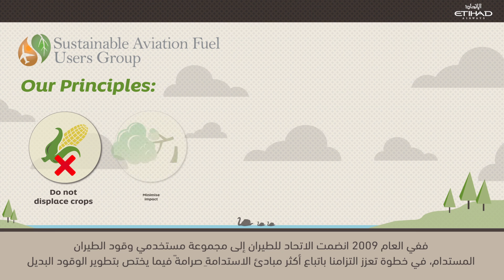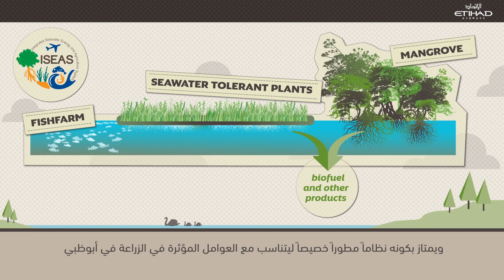Etihad Airways - Reducing Our Carbon Dependence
Etihad Airways is committed to working internally and with industry partners, suppliers and customers to manage and minimise the environmental impact of its operations, with a particular focus on emissions reduction. This is achieved by maximising aircraft efficiency and recognizing that sustainable alterative jet fuels, or biofuels, are an essential aspect of decarbonising the industry in the future.